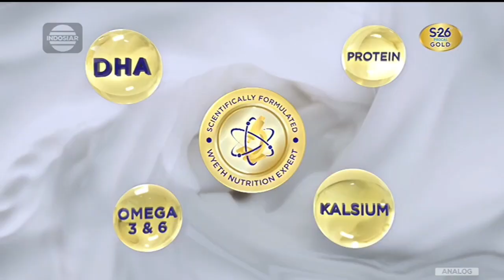S-26 Procal Gold • Fast Focus Flexible • TVC Edisi 2023 • Iklan Indonesia 30 sec